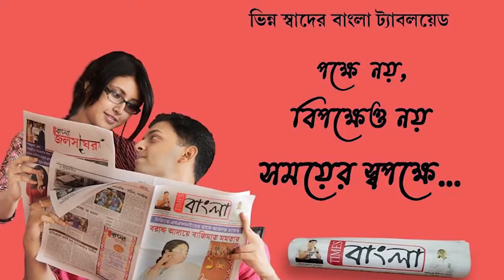গুলাবের প্রভাবে ভারি বৃষ্টির সর্তকতা, দীঘা থেকে ফিরছেন পর্যটকরা